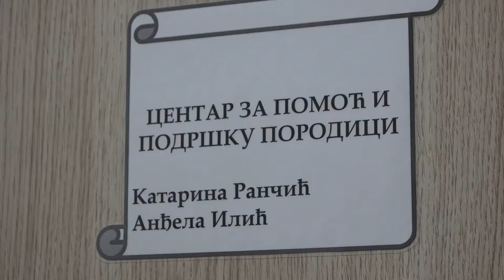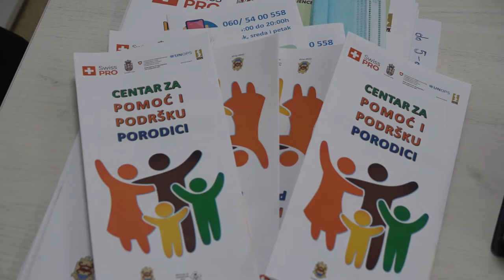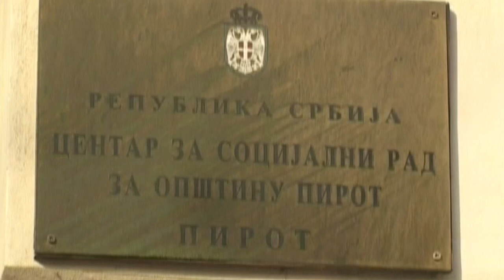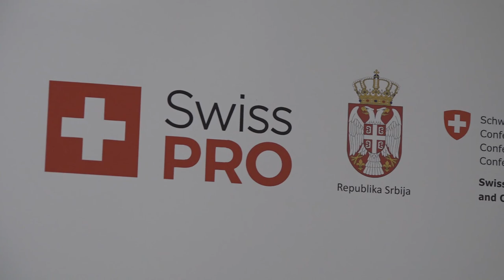RAD CENTRA ZA POMOĆ I PODRŠKU PORODICI